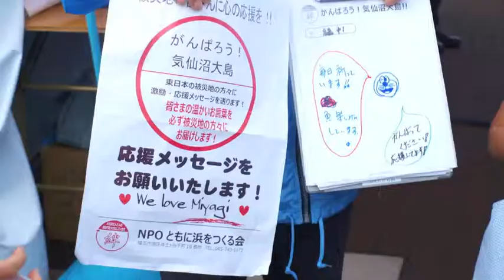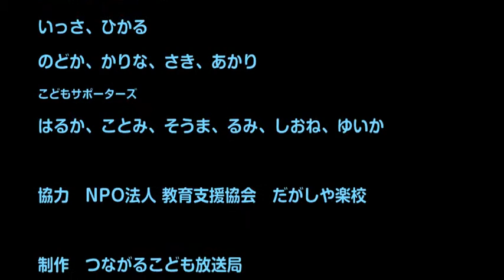こども放送局 子どもたちの感想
よこはま国際フェスタ2011 だがしや楽校に参加した子どもたちの感想